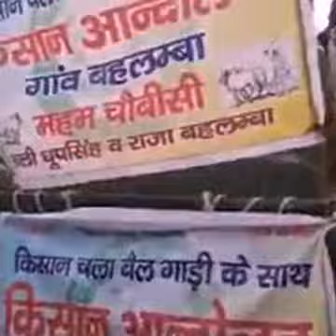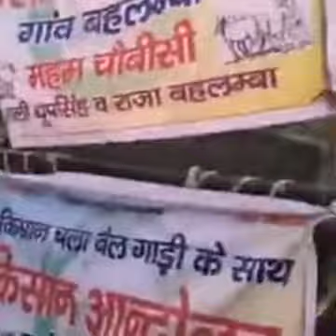बलंभा का किसान बैलगाड़ी लेकर दिल्ली रवाना